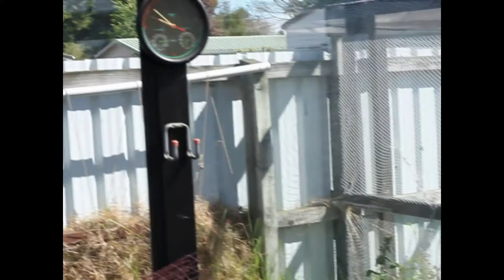Tour of mum's garden (October 2017)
In which I have great difficulty keeping the camera steady while walking around mum's garden in Christchurch, New Zealand. Recorded especially for a Russian friend who's fluent in English, so includes a bit of me mumbling things in bad Russian for my practise / his amusement.

Notes:

  00:30 - Lion's tail (Leonotis nepetifolia)
  01:10 - Coleus
  03:00 - Bay tree
  03:30 - Sage, parsley, thyme, ...
  05:05 - Young feijoa tree (Acca sellowiana)
  05:50 - Brussels sprouts
  09:10 - Artichoke
  11:17 - Bluebell
  12:15 - Violets
  12:40 - Probably some kind of protea
  12:44 - Ake-ake tree (Dodonaea viscosa)
  13:08 - Young lancewood tree (Pseudopanax crassifolius)
  13:27 - Cabbage tree (Cordyline indivisa)